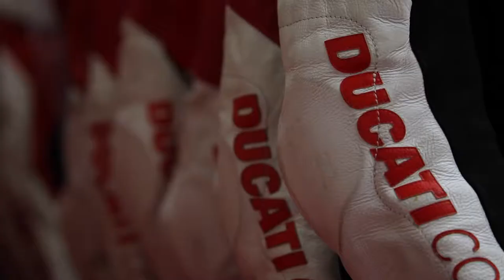DRE 2015 Precision+Evo Lev Leviev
Mugello